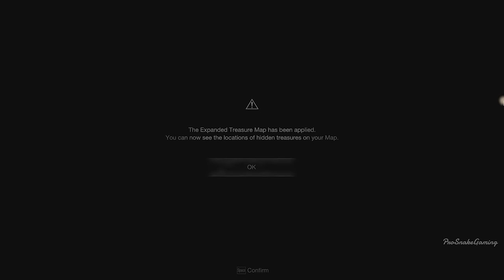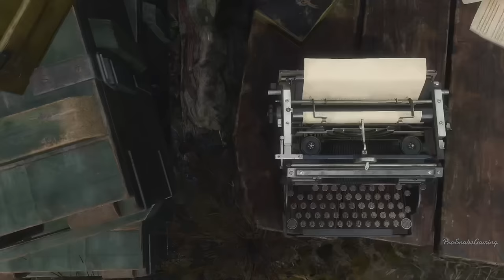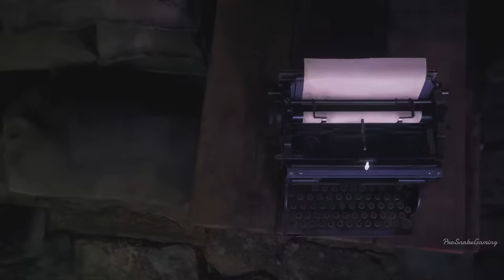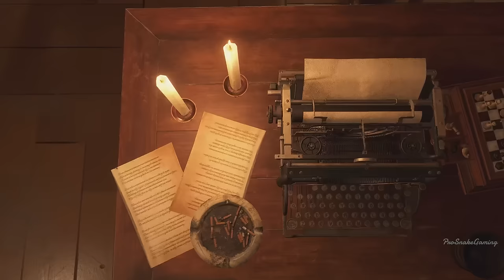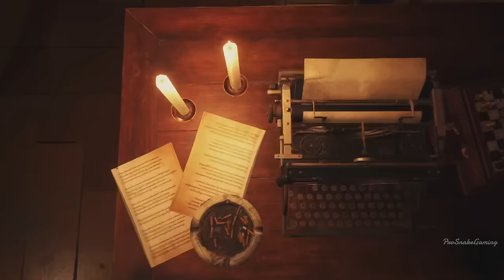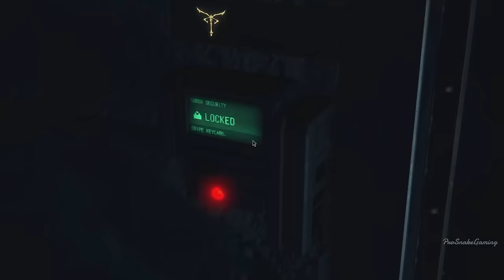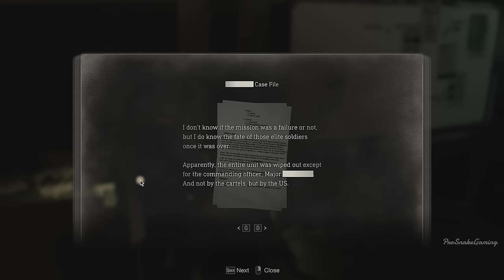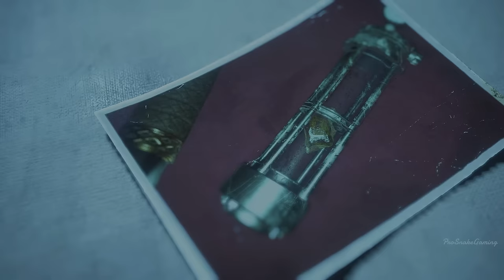Resident Evil 4 Remake No Damage Professional 100% All Treasures All Request Walkthrough FULL GAME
This Resident Evil 4 Remake No Damage Professional 100% Recorded video game showcases Full Story Campaign, all Treasures, all Merchant Request, All shooting Range 100% S, All Boss fights,  All files, All Weapons, All 100% Completion and all Cutscenes in 60FPS on PC ULTRA Ray Tracing Max Settings. Enjoy the highest quality ULTRA Ray tracing Resident Evil 4 Remake PC No commentary walkthrough/playthrough.

00:00 Intro
04:45 Chapter 1 - The Village
35:15 Chapter 2 - The Valley
01:05:30 Chapter 3 - The Lake
01:22:10 Shooting Range 1
01:28:00 Back to Chapter 3
01:43:17 Boss Fight - Del Lago
01:49:01 Chapter 4 - The Church
02:25:36 Boss Fight - El Gigante
02:35:01 Chapter 5 - The Villa
03:01:26 Chapter 6 - The Checkpoint
03:13:40 The Two Chainsaw Sisters
03:22:40 Boss Fight - Bitores Mendez
03:28:55 Chapter 7 - The Castle
04:06:14 Chapter 8 - The Castle Battlements
04:29:33 Chapter 9 - The Grand Hall
04:44:22 Shooting Range 2
04:49:50 Back to Chapter 9
05:03:40 Rescue Leon as Ashley
05:13:28 Chapter 10 - The Ballroom
05:52:04 Shooting Range 3
05:57:46 Chapter 11 - The Mines
06:06:50 Boss Fight - El Gigante and Armored Gigante
06:10:50 The Minecart Ride
06:27:30 Boss Fight - Krauser 1
06:32:37 Chapter 12 - The Clocktower
06:58:05 Boss Fight - Ramon Salazar
07:03:11 Chapter 13 - The Island
07:35:26 Shooting Range 4
07:41:31 Chapter 14 - The Cargo Depot
08:06:33 Boss Fight - Major Jack Krauser 2
08:17:09 Chapter 15 - The Summit
08:56:53 Chapter 16 - The Escape
09:05:30 Boss Fight - Osmund Saddler
09:14:08 Ending + Credits